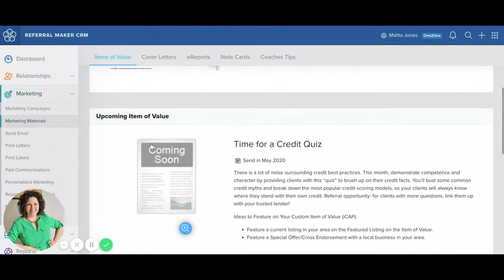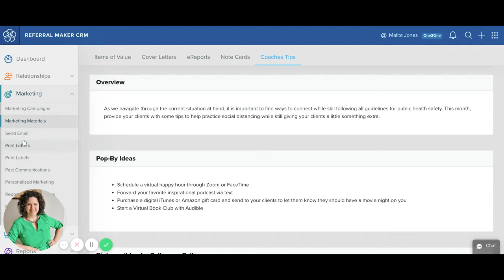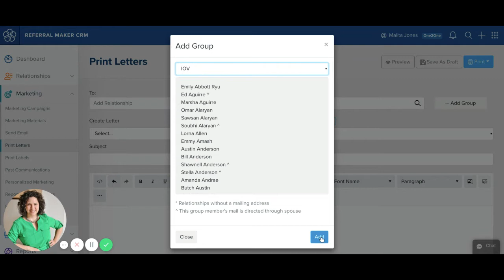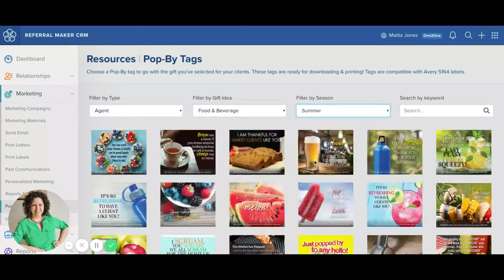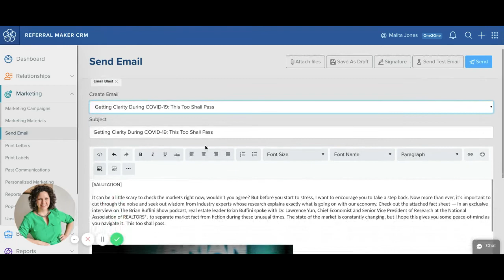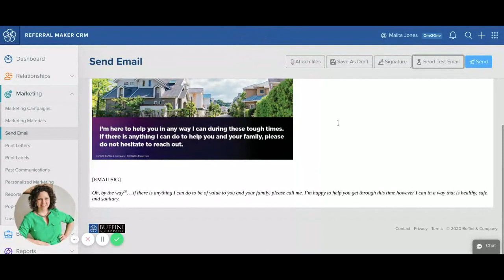Referral Maker CRM Marketing Print & Email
Video by Malita Jones